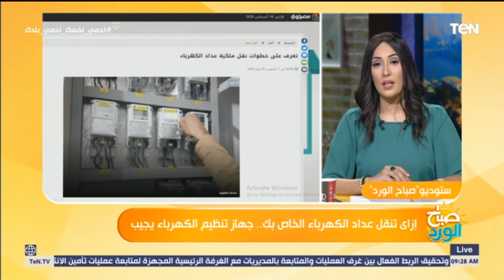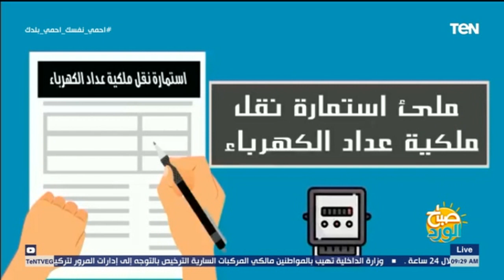إزاى تنقل عداد الكهرباء الخاص بك؟.. جهاز تنظيم الكهرباء يجيب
صباح_الورد - حاجة مهمة لآلاف من الناس وهو نقل عداد الكهرباء لشخص آخر.. وعلشان كدة نشر جهاز تنظيم مرفق الكهرباء وحماية المستهلك في صفحته الرسمية على موقع التواصل الاجتماعي "فيس بوك"، فيديو يوضح فيه الخطوات اللي يجب اتباعها عند نقل ملكية عداد الكهرباء،